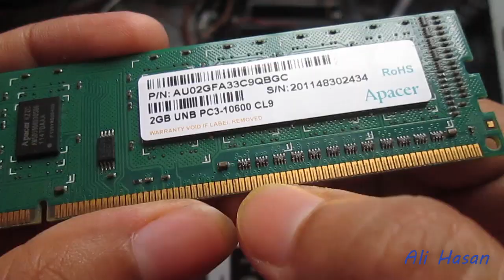How to solve auto Shutdown problem🔥কম্পিউটার অন হচ্ছে না কেন? এত স্লো কেন? হঠাৎ বন্ধ হয় কেন?Part-06